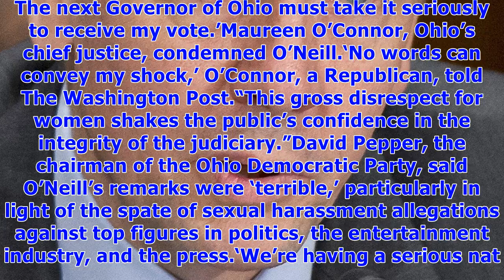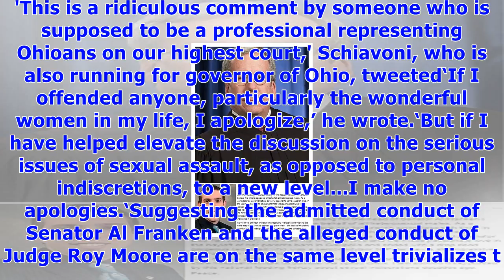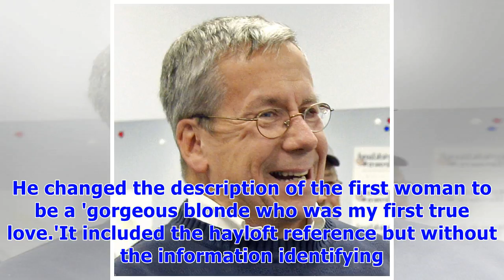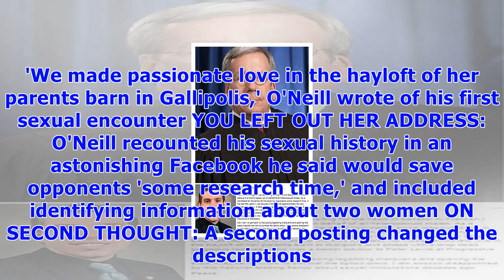Candidate for ohio governor is blasted by politicians for '' post